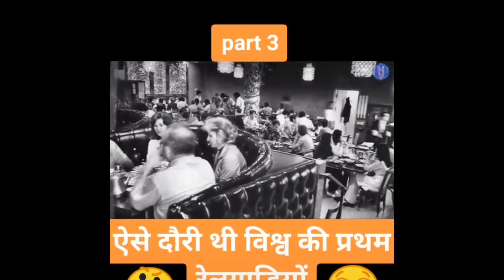जानिए कैसे बनी थी दुनिया की पहली रेलगाड़ी और किसने बनाई ? । छुक छुक गाड़ी । General Knowledge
जानिए कैसे बनी थी दुनिया की पहली रेलगाड़ी और किसने बनाई ?
छुक छुक गाड़ी
General Knowledge